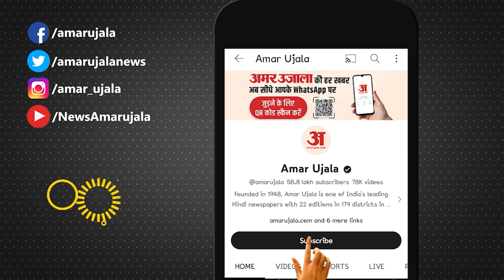Land for Job Case में ED Summon पर Tejashwi Yadav का देखिए ये रिएक्शन | Lalu Yadav | RJD